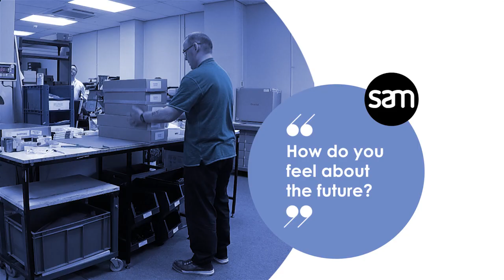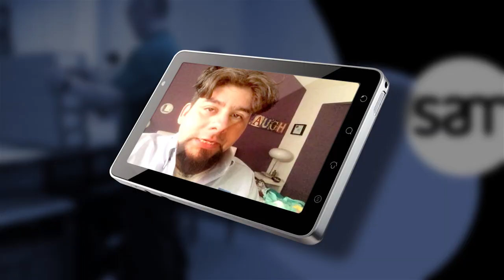SAM Launch Video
Quantel and Snell are now SAM: Snell Advanced Media